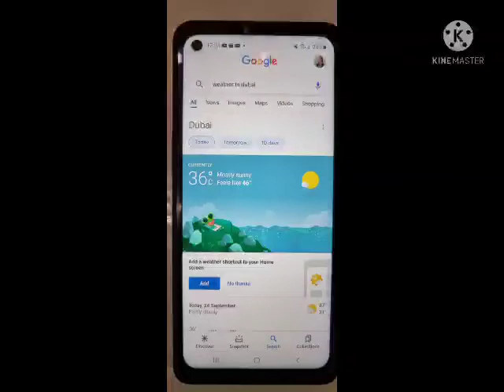Weather Update Sandstorm Winter Is Approaching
Partly  Cloudy
Sandstorm